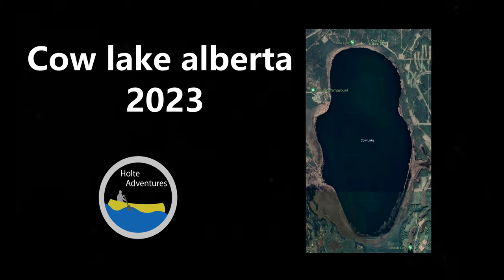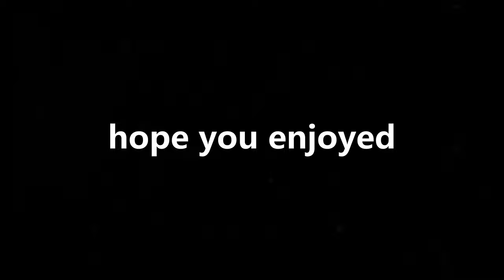ice fishing at Cow Lake January 2023